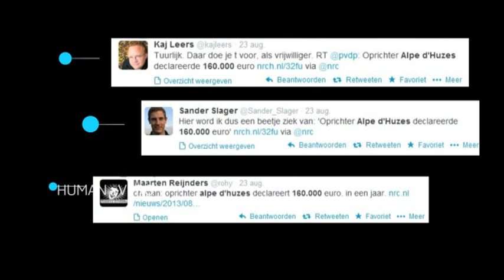Promo Argos Medialogica Berg met geld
'Berg met geld' gemaakt door Cees Overgaauw en Judith Konijn

Tienduizenden Nederlanders op een Franse berg, om samen geld op te halen voor KWF Kankerbestrijding. Fietsers, vrijwilligers en cameraploegen. Wat in 2006 begint met een clubje vrienden dat met zesenzestig man zes keer de Alpe d'Huez op fietst, groeit in enkele jaren uit tot een van de grootste goede doelen-evenementen: Alpe d'HuZes.